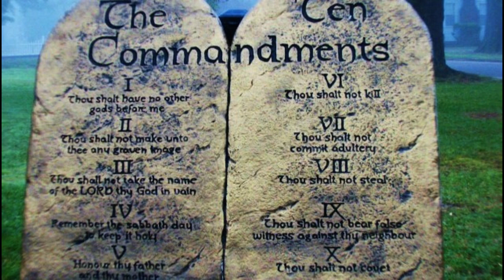Top 10 Bizarre and Dangerous Cults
In this video, we delve into the chilling world
of history's Top 10 Most Bizarre Cults. From UFO worshippers to doomsday
 prophets, join us as we explore the dark and enigmatic stories behind
these infamous groups and their charismatic leaders.

Prepare to be captivated and shocked as we explore the psychology,
beliefs, and actions that shaped these enigmatic cults, including:

10. Heaven's Gate
  9. Aum Shinrikyo
  8. The Order of the Solar Temple
  7. The Children of God (The Family International)
  6. (To be revealed in the video)
  5. (To be revealed in the video)
  4. (To be revealed in the video)
  3. The Church of Euthanasia
  2. (To be revealed in the video)
  1. (To be revealed in the video)

 curious and stay safe!